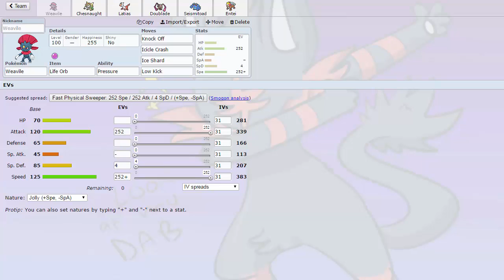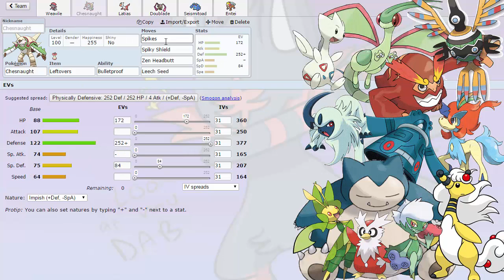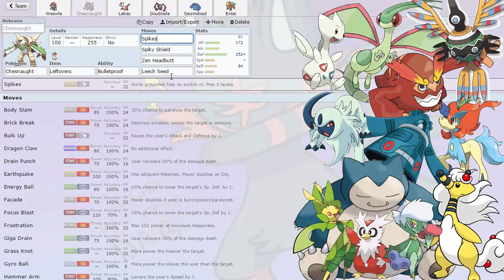UPA | Montreal Habsols S5W1 Teambuilder - vs New York Simipours w/ AsterJ